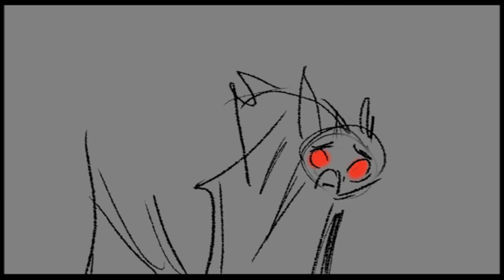Hotel Transsylvanië // Vanaf 19 april op DVD, Blu-ray en Blu-ray 3D // Deleted Scenes (OV)